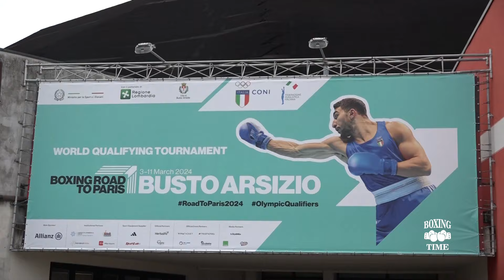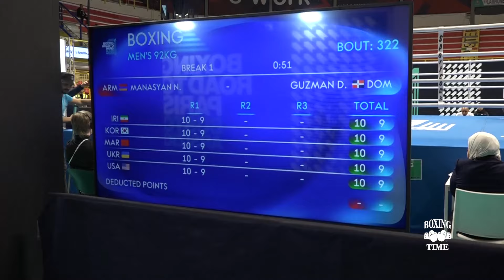Աճպարարական որոշումներ օլիմպիական վարկանիշային մրցաշարում Boxing time N 48